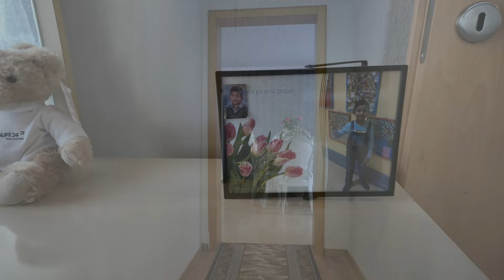Честит Нов Дом във Германия, Христина и Велко!